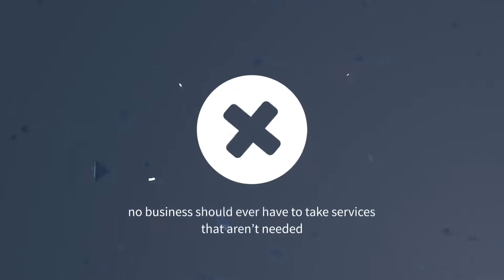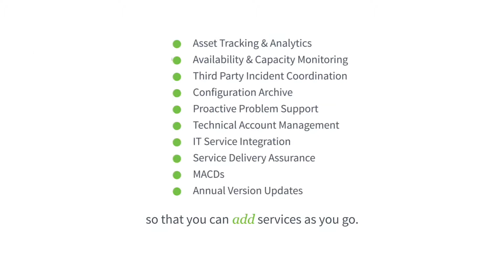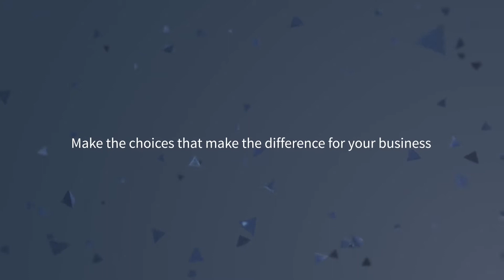Uptime and Proactive Support Services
Dimension Data is ready to help businesses around the world optimise and automate their operations.

This video gives an overview of how this can be achieved.